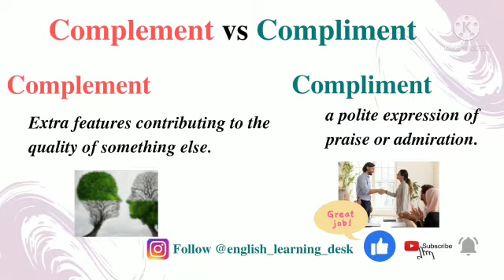Homophones in English | Commonly Confusing Homophones |Learn English Homophones#englishlearningdesk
Hello guys,

In this video, you can learn the Commonly Confusing Homophones | Homophones in English | Homophones | Homophone Words.

Cheers!!!
English Learning Desk 😊

Note: It is important to note that all content used is copyrighted.
Without proper authorization, any of the content on this channel may not be used or edited.